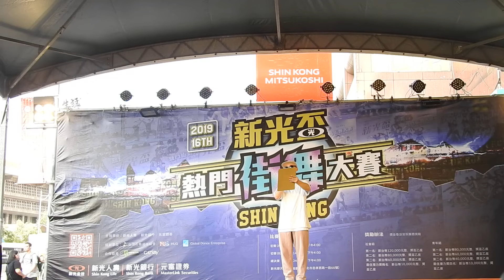2019 第16屆新光盃熱門街舞大賽(初賽A組-青年組)：9.HRC Mini KiDS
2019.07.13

2019 第16屆新光盃熱門街舞大賽

主辦單位：新光人壽、新光銀行、元富證券

協辦單位：HUG、Global Dance Enterpation

合作廠商：MONSTER 能量飲料、GASTBY